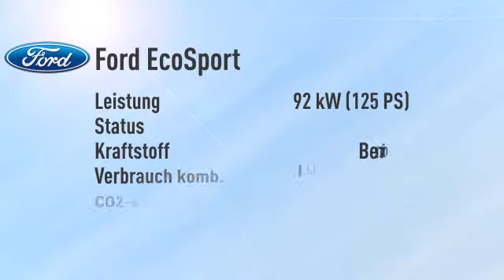Ford EcoSport ECOSPORT 1.0 EcoBoost -23%